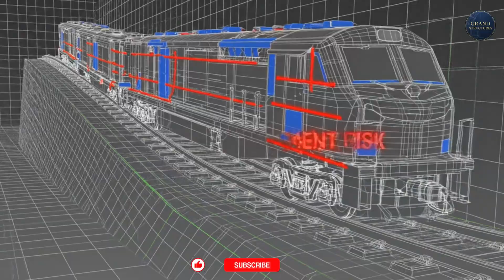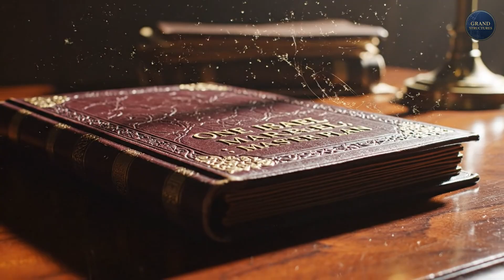Israel’s $27 Billion Bullet Train to Saudi Arabia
Israel’s $27 Billion Bullet Train That Could Rewrite the Middle East

Israel has approved its most ambitious infrastructure project ever — a $27 billion high-speed bullet train stretching from the Lebanese border to the Red Sea. But this railway isn’t just about transport. Hidden inside the steel tracks is a geopolitical gamble that could physically link Israel to Saudi Arabia and reshape the Middle East forever.

In this documentary, we break down the “One Israel” bullet train project — the engineering challenges of building a 250 km/h railway through seismic desert terrain, the environmental backlash in the Arava Valley, and the secret diplomatic logic behind extending the line toward Jordan and Saudi Arabia’s NEOM mega-city.
Economists warn the project could become a $27 billion white elephant. Environmentalists call it a disaster. The military says war has frozen the budget. And without Saudi normalization, the tracks may end in the desert. So is this a train to peace — or the most expensive dead end in Israeli history?
This is the story of steel, money, and power — and why infrastructure may decide the future of the Middle East.

Welcome to Grand Structures.